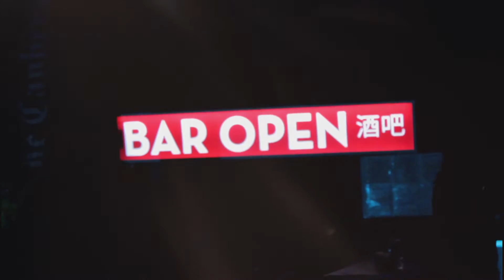I Want U